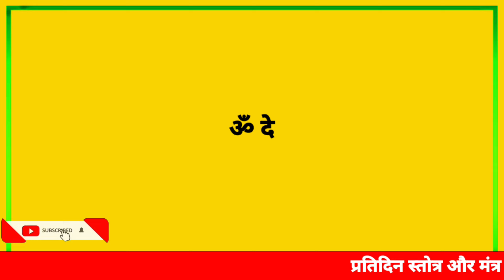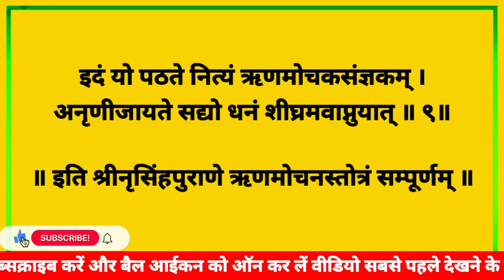श्री नरसिंह ऋणमोचन स्तोत्र||Shri Narsingh Rinmochan Stotra With Lirycs